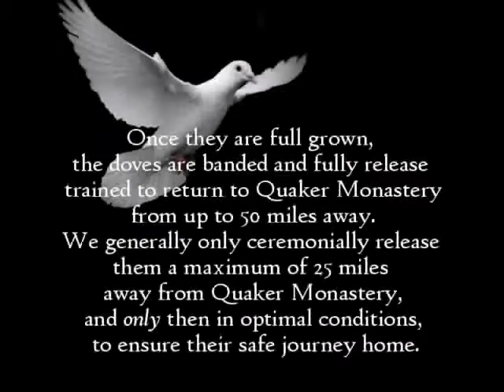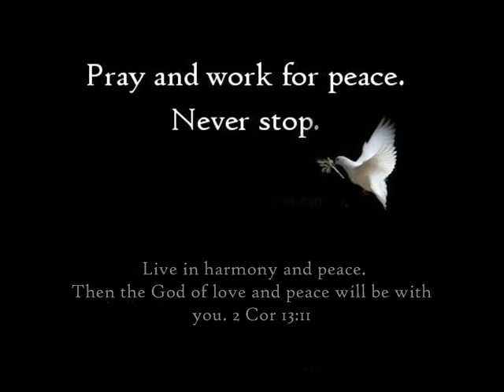Quaker_Monastery_Peace_Doves.wmv